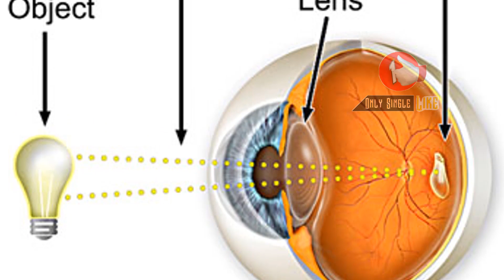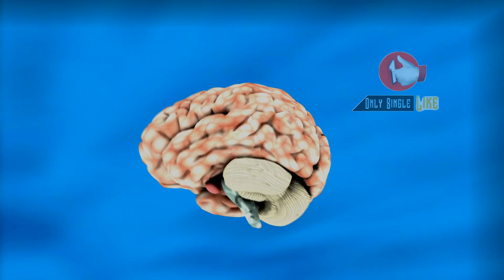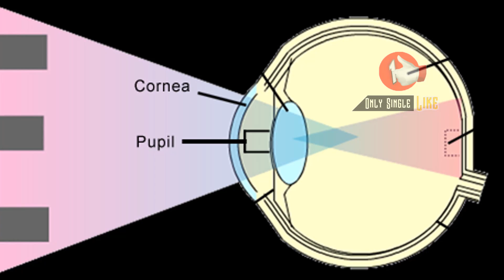What's the Difference Between the Human Eye and a Camera? कितने मेगापिक्सल की होती है आपकी आंख?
आपकी आँख कितने megapixels की है? How many Mega Pixels are Human Eyes
मेगापिक्सल क्या है (Eye vs. camera )
In your eyes, the light-sensitive surface is the inside of your eyeball. Light adjustment: Both of the eye and a camera can adjust On a camera, it's done with the aperture control built in your lens, whilst in your eye, it's done by having a big or small iris.

The lens of the eye changes the focus itself, while the lens has to focus in the camera by moving away or passing the lens from the film.

What is the difference between the eye and the camera?

रेटिना - जो प्रकाश का पता लगाती है और इसे विद्युत आवेगों में परिवर्तित करती है जो मस्तिष्क को भेजी जाती हैं। कैमरा और आंख के बीच एक महत्वपूर्ण अंतर यह है कि एक कैमरा लेंस के आकार को समायोजित करके प्रकाश संवेदनशील सतह पर प्रकाश केंद्रित नहीं करता है।

आंख के लेंस किसके पीछे होते हैं - Humari ankhe kitne megapixel ki hai? इंसान की आँखे कितने मेगापिक्सल के बराबर होती है

मनुष्य की आँख में किसी वस्तु का प्रतिबिम्ब बनता है

चैनल ओनली सिंगल लाइक एंड शेयर पर टेक्निकल वीडियोस हिंदी में अपलोड किये जाते है जो १००% फ्री है आप टिप्स, फैक्ट्स, और मनी मेकिंग ट्रिक्स के साथ ज्ञानवर्धक विडियो देखने के लिए सपोर्ट करे

नेत्र लेंस होता है ( Human eyes Facts)

आँख का चित्र Human Eye - 576MP! कितनी Mega Pixel की है आपकी आँखें

मानव नेत्र के कार्य

आँख में कौन सा लेंस होता है

आँख संरचना

कितने मेगापिक्सल की होती है आपकी आंख?

TOPIC COVERD:

The eye can see the area of 576 megapixels at one go, but our brain can not process it together, it can only process only a few parts in high definition. That is why we have to turn our eyes towards that to see any event correctly.

The eye you see is the megapixel 576.

human eye camera lens

eye and camera parts and functions

human eye and camera comparison ppt

functions of an eye and a camera worksheet answers

Support for viewing Enhanced Video with Tips, Facts, and Money Making Tricks.

similarities between camera and human eye in terms of type of lens used

difference between human eye and camera

how are the camera lens and the human eye different?

human eye iso

Do you know how many megapixels are your eyes? You buy the phone by looking at the camera's megapixel but do you ever pay attention to the eye? The eye is the camera that exists in your body. It is not less than magic.

If your eyes are made of digital cameras, then how many megapixels would it be? The camera has been built on the basis of the eyes, as if the lens is in the eyes, and the camera also has a lens. The way in the eye is the retina that gives visible visualization to the brain, in the same way the camera also has a chip.

The human eye acts like a camera and the camera has three main parts.
1. Lens or optical device that collects light and makes a picture.

2. Sensor which converts the optical energy of the image into electrical signals.
3. Processor which shows those electrical signals by turning them back into the image on the screen.